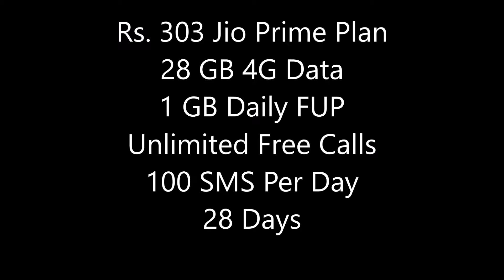Jio vs Airtel vs Vodafone vs Idea !!! |Tug of War 2017 | New Unlimited Plans Explained [Marathi]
Today's video is about competition between jio, airtel, idea and vodafone.

country's top most telecom service providers comes face to face for their new unlimited services plan.

My vote goes for jio as i am very much happy for the internet data service. but still their calling services is not up to the mark (honestly it sucks !!! 5 calls try = 1 successful call .).
Vodafone is also offering great pack.

So guys tell me what will be your choice from these !!!

Please Subsribe To Channel !!!
Need Support From You Guys !!!